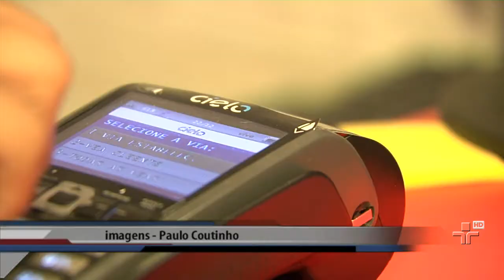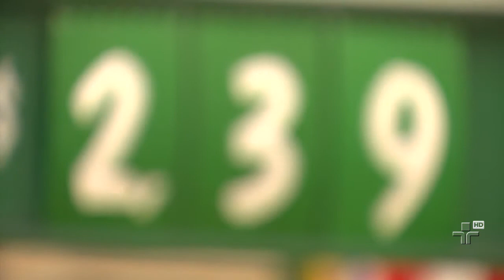Taxa de juros cobrada nos empréstimos para pessoas físicas atingiu o maior patamar ? 22/12/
No cheque especial, o juro chega a quase 200% ao ano